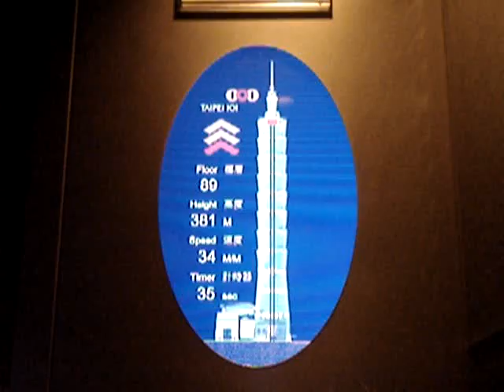world's fastest elevator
Taipei 101 is currently the holder to 2 world records: 1) world's tallest building, and 2) world's fastest elevator. This was recorded during the ride from the 3rd floor to the 89/fl observation deck.